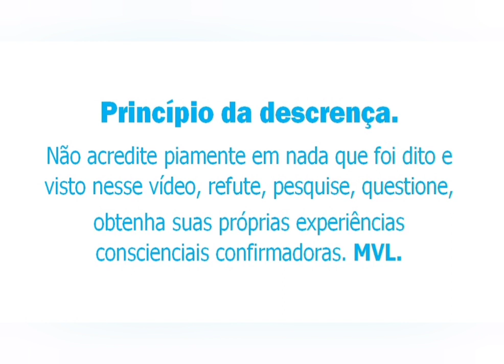AS FANTASIAS SEXUAIS.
O que você faz de maneira contumaz para coibir as fantasias sexuais no dia a dia? O Professor Waldo Vieira tinha uma agenda da masturbação sem fantasia sexual. Até para isso o Waldão utilizava uma técnica! Risadasss